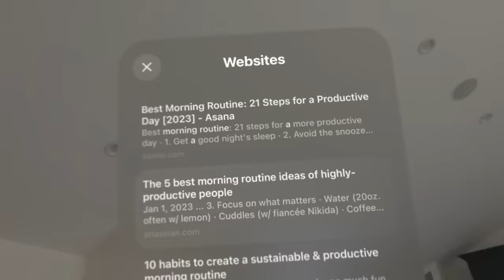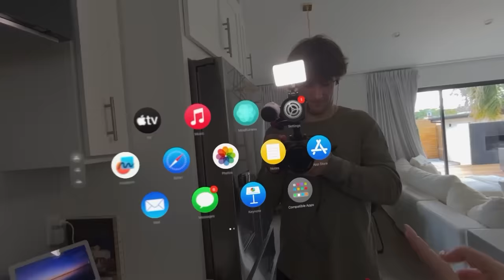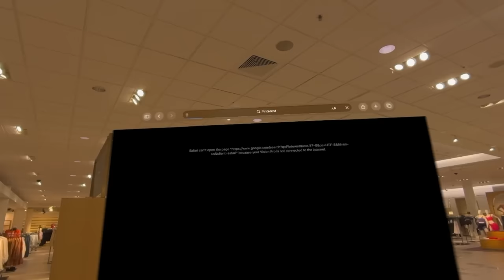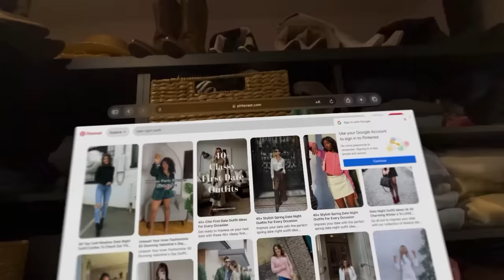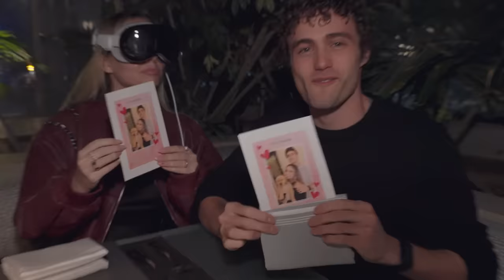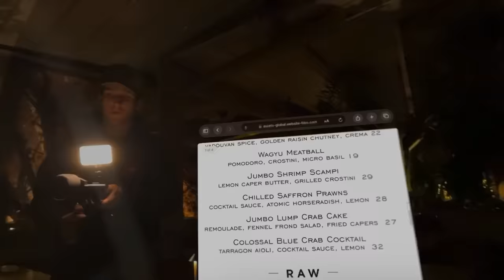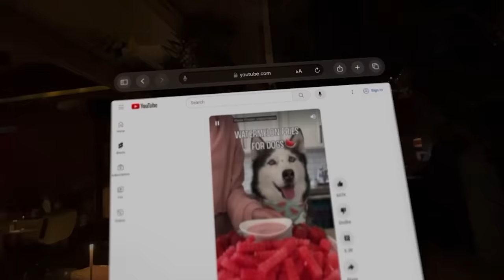A realistic day in the Apple Vision Pros…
I spent 24 hours living in the Apple Vision Pros only to be dissapointed. They totally weren't what i was expecting and i even ended up returning them. Let me know what you guys think about these futuristic goggles...